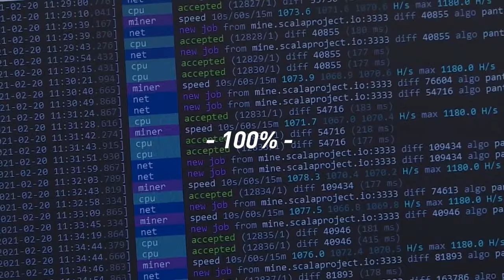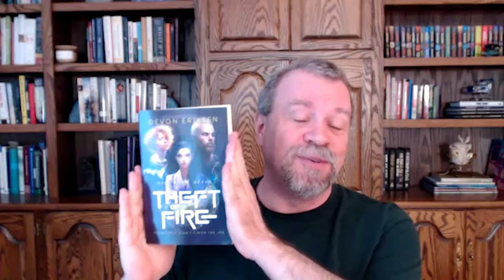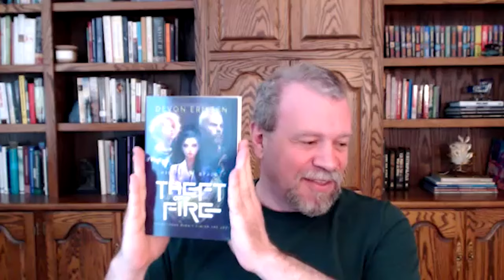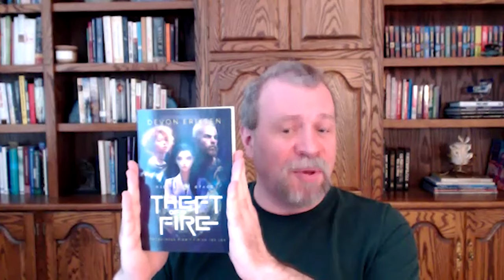Money is a Measure of F*cks Given with Devon Eriksen (WiM437)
Devon Eriksen joins me to discuss the process of writing, the nature of money, the necessity of private property rights, and the flaws of socialism.

Devon Eriksen is a software engineer and writer. He is the author of the science fiction novel Theft of Fire.

// OUTLINE //
00:00:00 - Coming up
00:00:18 - Intro
00:01:51 - Helping Lightning Startups with In Wolf's Clothing
00:02:37 - Introducing Devon Eriksen
00:03:44 - Professional Background and Career Journey
00:05:50 - Theft of Fire
00:07:03 - The Process of Writing
00:10:03 - Routine of a Writer
00:12:48 - Labor Theory of Value
00:15:20 - Money is the Measure of F*cks Given
00:25:37 - What is Bitcoin
00:37:35 - Nietzschean Will to Power, the Value of Attention and Connection
00:47:10 - Deception of Fiat Money
00:52:55 - Consensus Protocol of Bitcoin
00:56:19 - Run Your Business from Anywhere with NetSuite
00:57:24 - Tightness of Feedback Loops
00:59:55 - Superiority of Decentralized Planning
01:08:03 - How Money Printing Degrades Feedback Loops
01:10:55 - Necessity of Private Property Rights
01:20:16 - Intellectual Property Rights
01:23:44 - Individual Property Rights
01:27:16 - Categorical Imperative vs Hypothetical Imperative
01:34:10 - Hybrid Nature of Private Property
01:40:13 - Non-Lethal Dispute Resolution
01:42:35 - Feedback Loops and Adaptation
01:45:28 - The Flaws of Socialism
01:56:28 - Where to Find Devon On the Internet